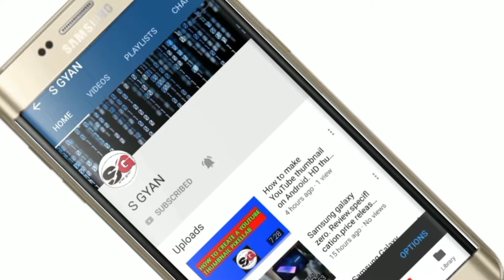Nokia 2.2.nokia 2.2 unboxing. First looking.price in India.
Nokia 2.1 price in India launch offer hmd global Nokia 2.2 price in India 2GB RAM 16 GB storage version 7699
3GB Ram 32 GB storage variant 8699 display 5.71 inch HD screen stock Android 9 pie and Android one